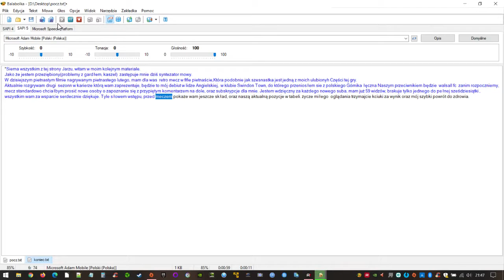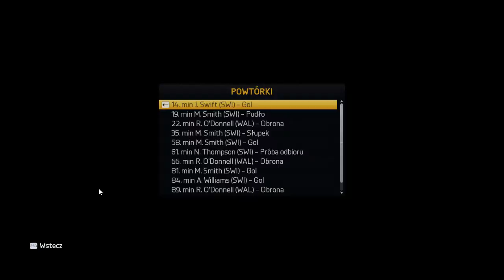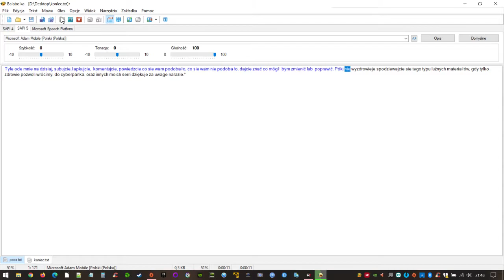Jarzu na chorobowym czyli meczyk w FIFA15(Swindon Town vs Walsall fc)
Witam wszystkich,

Jak we wstępie, dziś z powodu przeziębienia, luźny filmik ze starej, dobrej FIFY15.Zapraszam do oglądania, powspominajmy stare czasy ;)

Jeżeli jeszcze nie oglądaliście moich poprzednich filmów,  koniecznie nadróbcie zaległości.